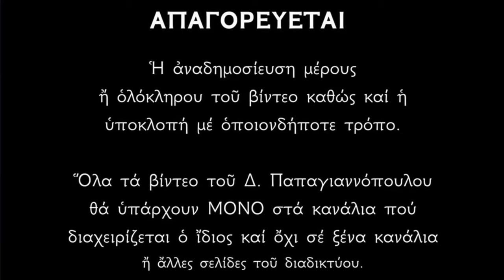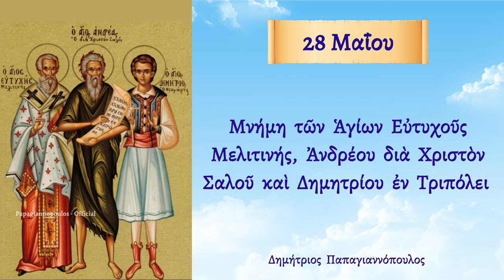🌸 28 Μαΐου - Βίος Αγίων Ευτυχίου, Ανδρέου του σαλού και Δημητρίου εν Τριπόλει | Παπαγιαννόπουλος